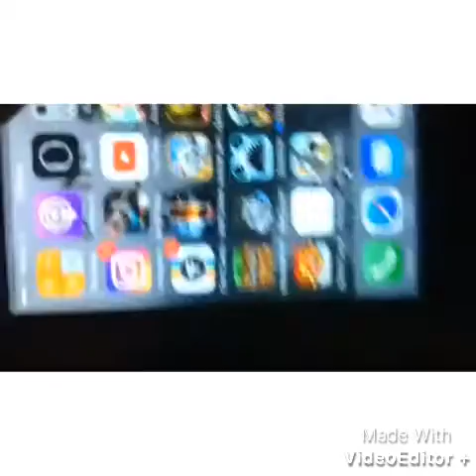Life Of Black Tiger: I FOUND WHITE TIGER CUBS IN A DIFFERENT GAME!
OMGGGGGG GUYS I LITERALLY FOUND THE WHITE TIGER CUB IN THIS GAME CALLED "MY WILD PET ONLINE" OR WHATEVER IT IS xDDD AND I FOUND THIS WHITE TIGER CUB WHICH LOOKED EXACTLY LIKE THE ORANGE CUB IN LOBT. IS THIS WHAT THEY WOULD OF LOOKED LIKE IF OH MINHOO ADDED THEM TO LOBT?! NO ONE KNOWS :O Sorry for caps I was so happy xD
Song: Radioactive by Imagine Dragons